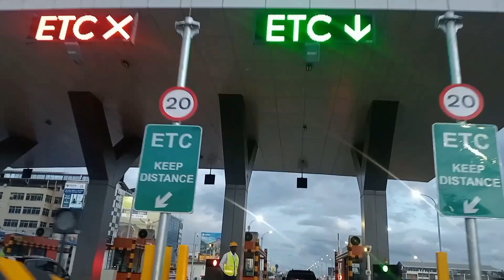NAIROBI EXPRESS WAY AT NIGHT#kenya#treanding#nairobinews#treadingvideo#nairobi#kenyadigitalnews